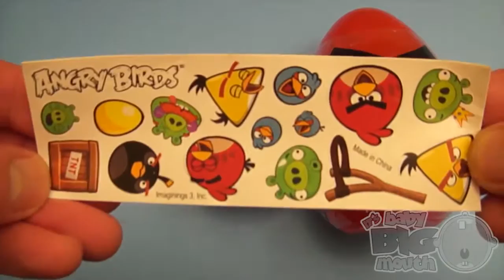Angry Birds Surprise Eggs Learn Sizes Big Bigger Biggest! Opening Eggs with Toys and Candy!